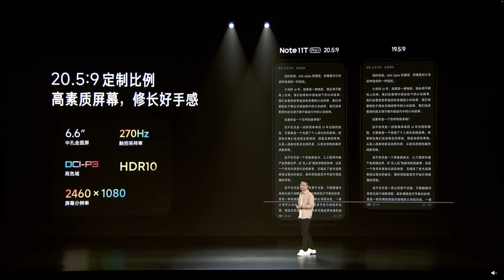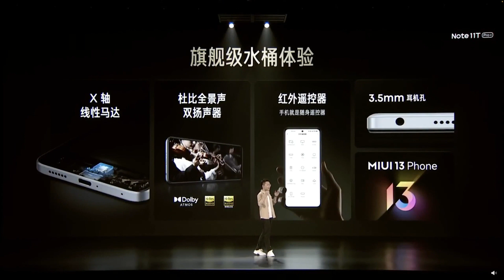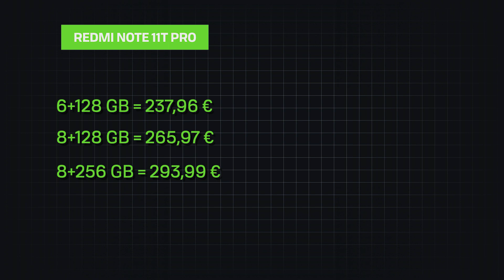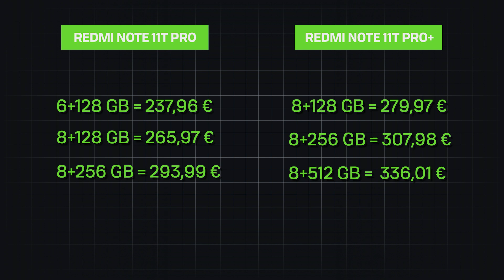XIAOMI REDMI NOTE 11T PRO/ PRO+ 📱⭐️ : LOS NUEVOS XIAOMI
Xiaomi piensa que no hay suficientes Redmi Note en el mercado, y acaba de presentar en China los Redmi Note 11T y Redmi Note 11T Pro. Dos dispositivos de gama media que vienen para completar aún más si cabe un ya saturado catálogo Redmi Note. Si quieres saber sus specs, te quedas y te lo cuento.